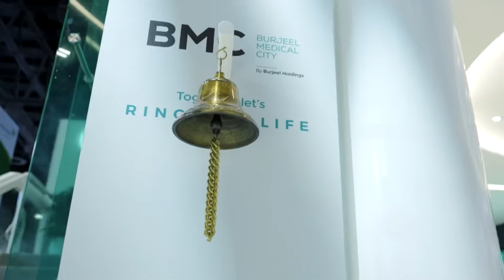Renowned singer @elissazkh has launched our 'Ring for Life' initiative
Renowned singer @elissazkh has launched our 'Ring for Life' initiative, symbolizing triumph and hope for cancer patients. By ringing the bell at the @BurjeelMedicalCity booth during Arab Health, this cancer warrior has put the spotlight on the initiative, inspiring those navigating a cancer diagnosis and celebrating the significant milestones in their journey to recovery.